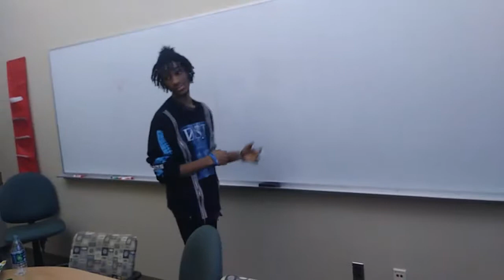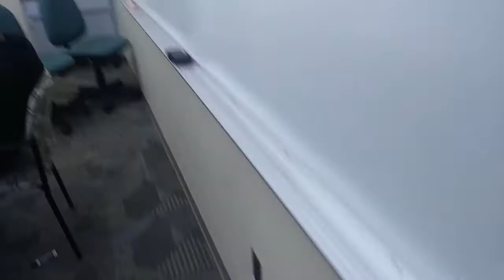John Cena Part 2 : Bloopers